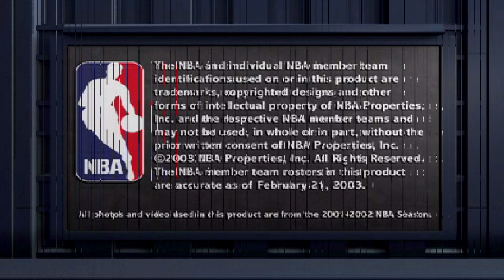Throwback Thursday NBA Street Vol. 2! BEST BASKETBALL GAME EVER!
Epic Cool Gaming Glasses!!